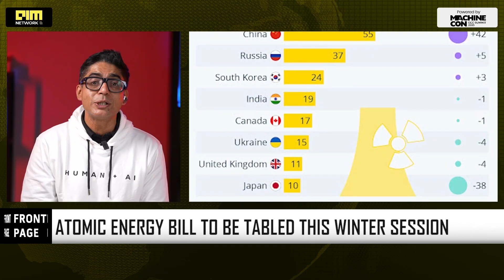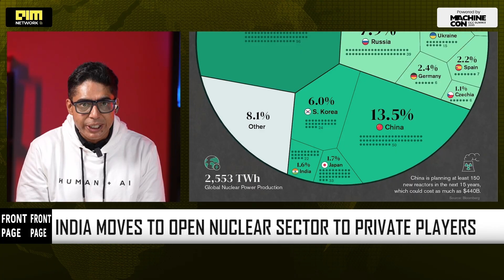India Opens Nuclear Energy to Private Players — Atomic Energy Bill 2025 Unveiled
For the first time in 60 years, India will open its nuclear energy sector to private companies under the upcoming Atomic Energy Bill 2025. PM Modi has signalled a new era of small modular reactors, advanced nuclear technologies, and private–public reactor partnerships as India targets 100 GW of nuclear capacity by 2047. This reform ends a decades-long state monopoly and lays the foundation for India’s next major clean-energy, AI-era, and national-security infrastructure build-out.